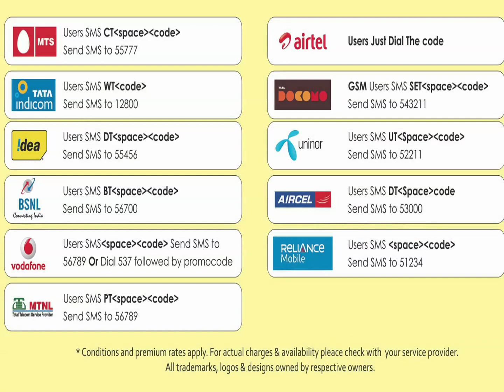02 Amma Nee Vazhga-Ramesh-Vani Jairam-Anandak kanner-Pulamaipithan-Tamil